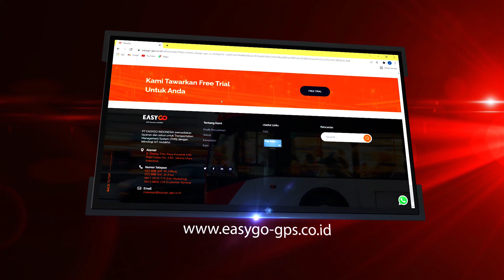Digitalisasi Armada Tingkatkan Kepuasan Customer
Halo dan selamat datang di channel Youtube EasyGo TV!
Pada kesempatan kali ini, kami ingin berbagi testimoni tentang layanan TMS EasyGo di PT Thermolink, sebuah anak perusahaan dari PT Fanos Asia.

PT Thermolink bergerak di industri yang sangat penting, yaitu logistik atau jasa transportasi Truk Berpendingin. Sebagai bagian dari PT Fanos Asia, PT Thermolink memiliki tanggung jawab untuk mengatur pengiriman barang yang tepat waktu dan dengan suhu yang tepat, terutama untuk barang-barang yang membutuhkan suhu khusus seperti muatan Freezer atau Chiller

Dalam hal ini, TMS EasyGo hadir sebagai solusi untuk monitoring suhu dan memastikan pengiriman barang berjalan dengan lancar dan sesuai dengan standar yang ditentukan. Dengan menggunakan TMS EasyGo, PT Thermolink dapat memantau suhu di setiap tahap pengiriman barang, dari gudang hingga ke tempat tujuan.

Selain itu, TMS EasyGo juga dapat memberikan kepuasan pelanggan PT Thermolink dengan memberikan informasi real-time tentang status pengiriman dan status suhu barang atau muatan, yang dapat diakses oleh pelanggan melalui aplikasi. Hal ini memungkinkan pelanggan untuk mengetahui dengan pasti kapan barang mereka akan sampai dan dalam kondisi yang baik.

Selain itu, PT Thermolink juga mengaplikasi dalam pembuatan Delivery Order atau Surat jalan di TMS EasyGo yang memudahkan proses administrasi dan mengurangi waktu yang dibutuhkan untuk menyelesaikan tugas-tugas ini secara manual.

Dari testimonial para pelanggan PT Thermolink, terlihat jelas bahwa TMS EasyGo sangat membantu dalam menjalankan bisnis mereka dengan efisien dan efektif. Mereka merasa lebih tenang dan yakin bahwa pengiriman barang mereka berjalan dengan baik, terutama karena suhu diawasi dengan ketat.

Nah, itu dia testimoni tentang layanan TMS EasyGo di PT Thermolink.